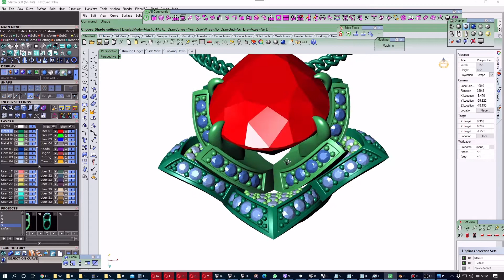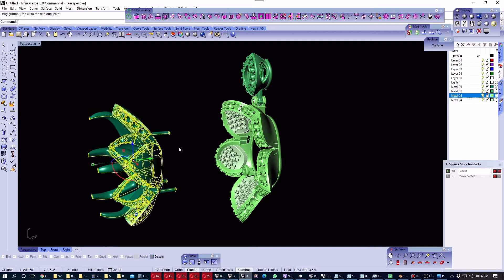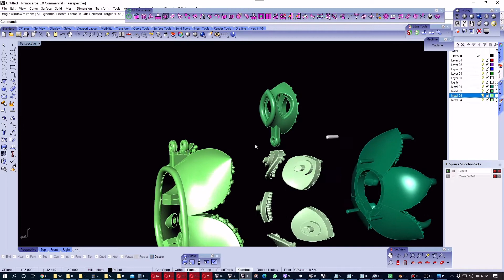Jewelry Pendant Flower Style 3D Model Design Pear Shape Ruby Gemstone With Diamonds - CC123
Description
Pendant Gold 14 kt weight    12.95 gram
Pendant Gold 18 kt weight    14.10 gram

1  Pear 18.54 mm X 12.50 mm X 9.00 mm
12 Diamond Round 0.9 mm X 0.9 mm
6 Diamond Round 1.0 mm X 1.0 mm
48 Diamond Round 1.1 mm X 1.1 mm
27 Diamond Round 1.2 mm x 1.2 mm
68 Diamond Round 1.3 mm X 1.3 mm

P  893773

V  3267372

STL files separated  pieces for can have high end jewelry pieces finishing during jewelry smith , diamond setter, polisher work well .

You will get Downloadable Files.
- STL File Format For 3D Printing.
- OBJ File Format For Rendering And Animation And Turntable
- FBX File Format For Rendering And Animation And Turntable

Skype : pierretuff3d
Pierre Tuffenkjian